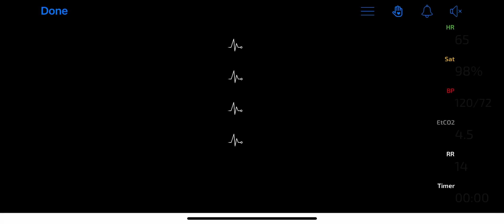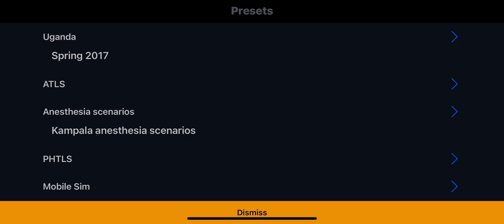SimMon simulated patient monitor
Here is a simulated patient monitor named "SimMon"

It allows you to set many presets of parameters of many symptoms and several life threatening conditions like cardiac arrest and other

You can set different ECG rhythms and arrhythmias

ABP has a different waveform set with pressure waveform which can be under damping and over damping and normal low perfusion and other

Other pressure waveform you can do is

SpO2 has a new waveform selection

You can change every number by sliding up or down and double tapping it to switch to a keypad function to select numbers of ECG SpO2 EtCO2 and ABP